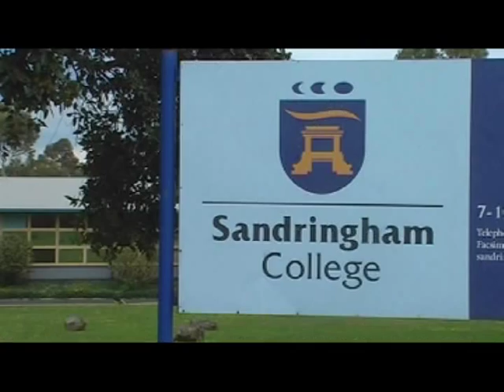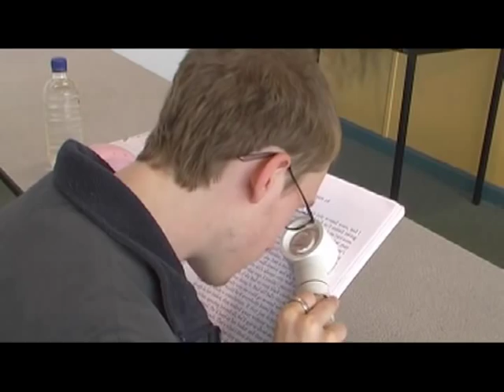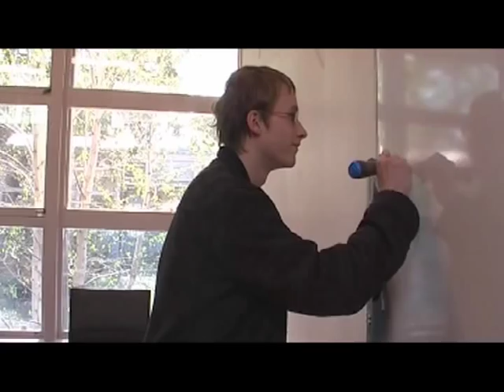Seeing - Documentary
A short documentary about a visually impaired person and how he is viewed by the public as well as himself. It gives a perspective of a lifestyle not many people would fully understand.

Produced by Carla Picker & Jordan Dean